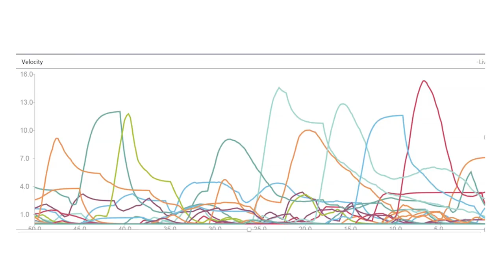Clemson Football || The Vlog (Season 2, Ep 6)